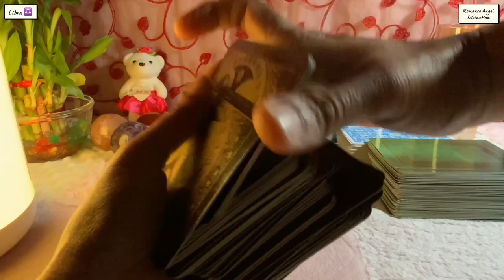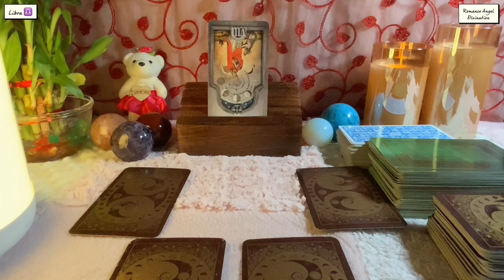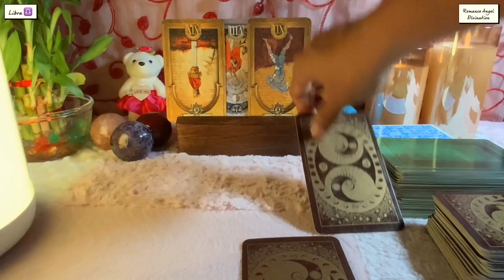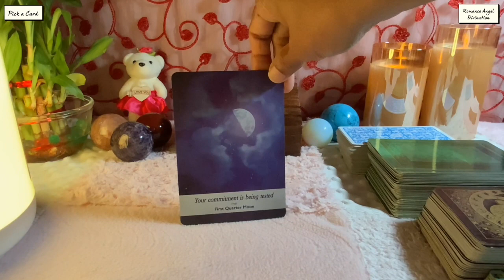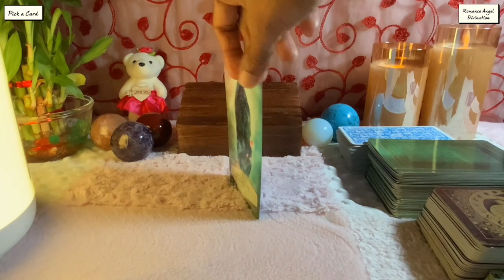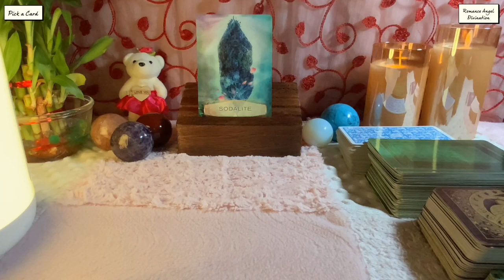Libra ♎️Next 24 hours ❤️MAYBE THEY ARE NOT TELLING YOU THE TRUTH !!!❤️ Tarot Reading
Hi guys !

support
For Daily Readings: